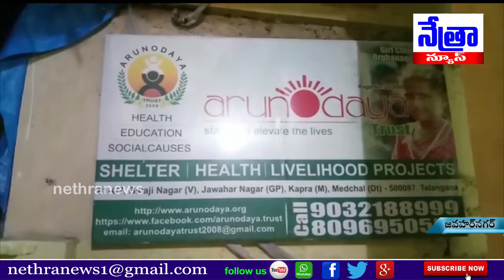అరుణోదయ ట్రస్ట్ లో ఉన్న అనాధ పిల్లలకు దుప్పట్లు, అన్నదాన కార్యక్రమం || Nethra News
|| Nethra News || మేడ్చల్ జిల్లా జవహర్ నగర్ ||